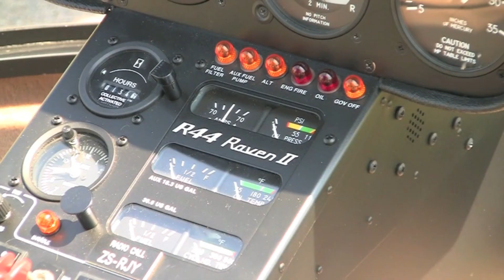Classique Aviation Introduction